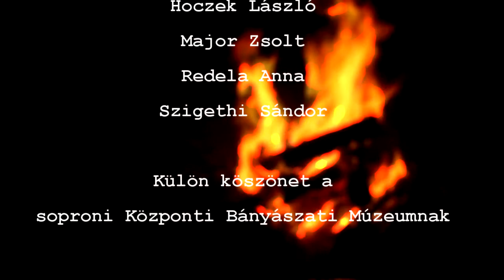Lángoló hegy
A Fiókriport mozgalom és néhány lelkes ember munkájának eredménye. Na meg persze Zsigié, a kutyáé.

A Soproni Petőfi Színház pályázatára készült, a brennbergi szén felfedezését feldolgozó kisfilm.

Stáb:

operatőr: Reinhoffer István
vágó, bányász, civil: Németh Márk
road, bányász, T3 szerelmes: Kulcsár Pál
bányász, civil: Koszorús Gábor
pásztor: Kaszás Gergő
kutya: Zsigi, aki Palit boldogítja odahaza
narrátor 1: Hoczek László
narrátor 2: Szigethi Sándor

Köszi!